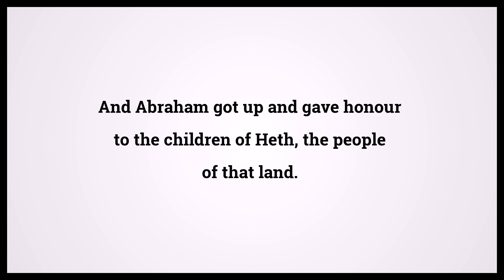Holy Bible Genesis Chapter 23 Verse 7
Video shows Holy Bible Genesis Chapter 23 Verse 7: And Abraham got up and gave honour to the children of Heth, the people of that land. Powered by MaryTTS. Text taken from Bible in Basic Edition